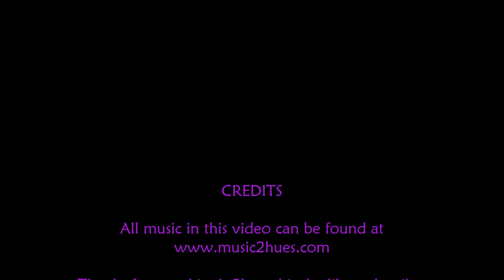432hz Native Music with flutes and drums, relaxing, meditation, natural, flute, native drums.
432hz Native Music with flutes and drums, relaxing, meditation, natural, flute, native drums.
A great mix flutes and drums for one of the most relaxing videos for meditation, stress relief and deep sleep.